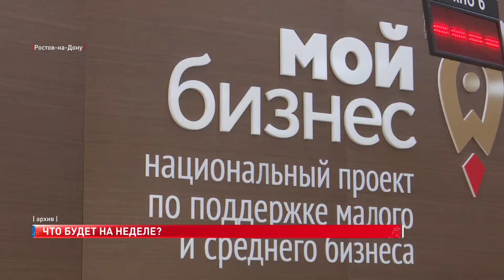Что будет на неделе?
Текущая неделя принесет новые отключения электроэнергии жителям Ростова-на-Дону. Без света с 15 по 20 июня останется часть улицы Зорге, проспект Космонавтов, Сапёрный и Шефский спуск, улица Халтурная. Полный список можно найти на сайте Донэнерго. Причина отсутствия электричества, по-прежнему — техническое обслуживание оборудование.

День медработника — очередная красная дата календаря в этом месяце. Чествования медиков запланированы в ряде культурно-досуговых учреждений города. В том числе, в народном военно-историческом музейном комплексе Великой Отечественной войны «Самбекские высоты».

Долгожданный день Донского поля, в связи с погодными катаклизмами перенесенный с начала лета, 17 июня планирует собрать 6 тысяч посетителей. На мероприятие заявлено 150 участников, запланировано размещение 200 видов сельхоз техники и более 50 демонстрационных показов. Основная аудитория — кадры управления и специалисты-аграрии.

Четверг в южной столице на этой неделе станет безалкогольным. Продавать горячительные напитки запретят в связи с выдачей аттестатов ростовским учащимся. Продажа алкоголя закончится вечером 16 июня и вновь начнется 18 числа.

В субботу 19 июня в Ростове-на-Дону состоится форум «Мой бизнес». В качестве спикера выступит министр экономического развития региона Максим Папушенко. Мероприятие запланировано как бесплатная открытая площадка, где новичков бизнеса ждет обучение, а также освещение мер поддержки предпринимателей и самозанятых граждан.